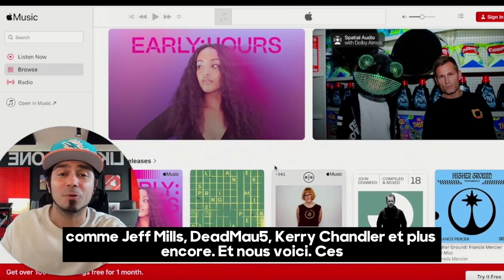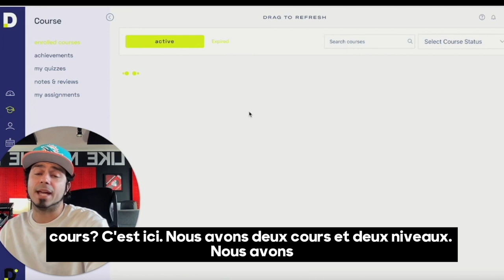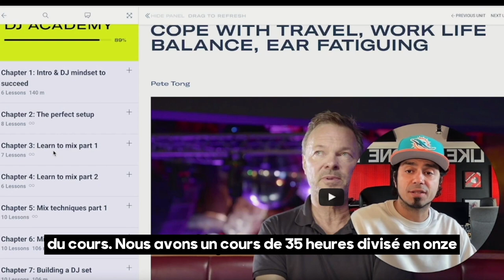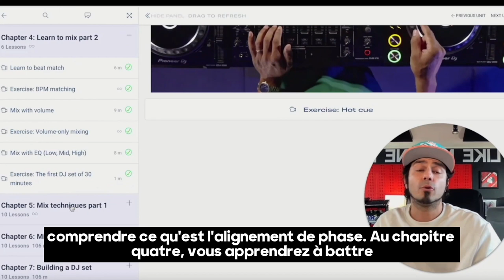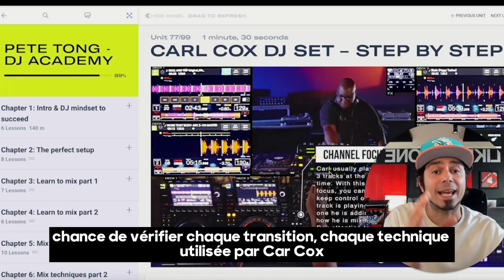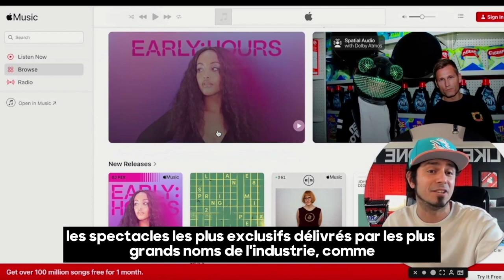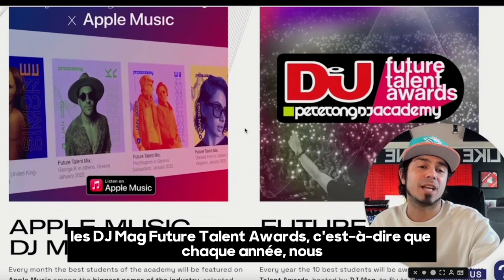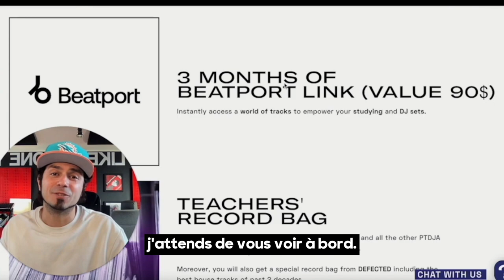Pete Tong DJ Academy - Virtual Tour (sous-titres en français)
Découvrez notre académie de l'intérieur et laissez-vous guider par notre responsable d'expérience qui vous expliquera tous les aspects de l'académie, y compris notre plateforme d'apprentissage en ligne, nos opportunités de Talent Pool et répondra à toutes les questions fréquemment posées.